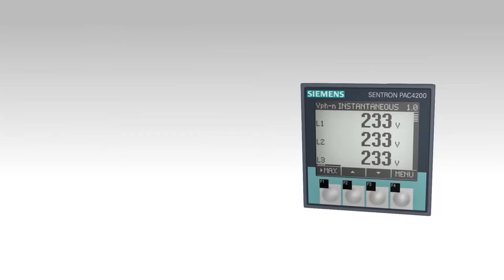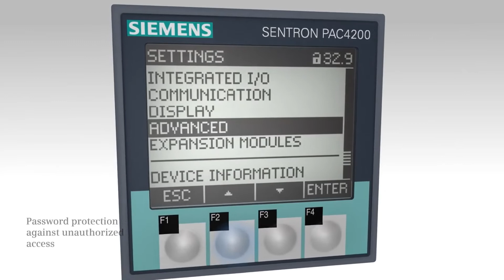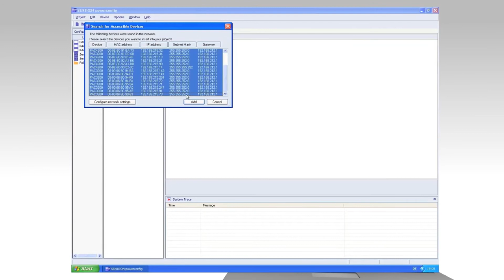Вимірювальні прилади Siemens 7KM PAC 3100, 3200, 4200 для контролю параметрів мережі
Вимірювальні прилади контролю параметрів мережі 7KM PAC3100, 3200, 4200 - багатофункціональні прилади, які  використовуються для вимірювання та реєстрації параметрів мереж низької напруги.
Прилади з серії SENTRON PAC компактні, легкі в експлуатації, монтажі та введенні в експлуатацію. Відповідність міжнародним стандартам забезпечує практично необмежені можливості для використання приладів по всьому світу.